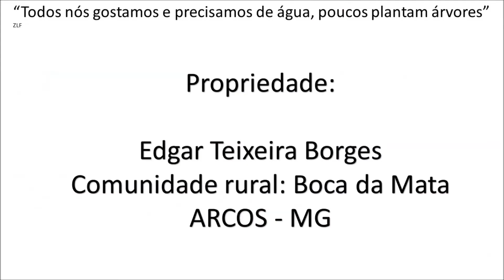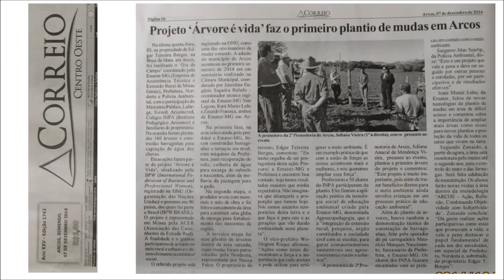filmr ARVORE É VIDA dia de campo ARCOS EMATER e parceiro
No dia 03 de dezembro com a participação de mais de 70 pessoas foi realizado o dia de campo do projeto “Arvore é Vida” na propriedade do Senhor Edgar Teixeira Borges, na Boca da Mata onde foram plantadas 160 mudas de árvores. O evento foi coordenado pela  EMATER-MG, PREFEITURA, Nordesta e Polícia Ambiental com a participação da Promotoria Pública, INPA – Instituto Pedagógico Arcoense, Lafarge, Sicoob Arcomcred e familiares do proprietário onde  foram plantadas 160 árvores e construídas barraginhas para captação e água das chuvas.
O projeto “Árvore é Vida”, idealizado pela BPW (International Federation of Business and Professional Women), registrado na ONU e presente em 90 países, da qual faz parte o Brasil ( BPW BRASIL) é representado em MG pela ACER (Associação das Caminhantes da Estrada Real).  Ele objetiva o plantio participativo de arvores no meio rural e urbano e o desenvolvimento econômico/social. O referido projeto está registrado na ONU, como uma das 8 maneiras de mudar o mundo.  A adesão do município de Arcos aconteceu  no primeiro semestre de 2014 (1ª etapa) em um seminário realizado na Camara Municipal  coordenado por Juscelino Eugenio Siqueira Rabelo – Coordenador Técnico Regional da EMATER-MG Sete Lagoas, Irani Muniz Leão e Zenaido da EMATER-MG Arcos.  “